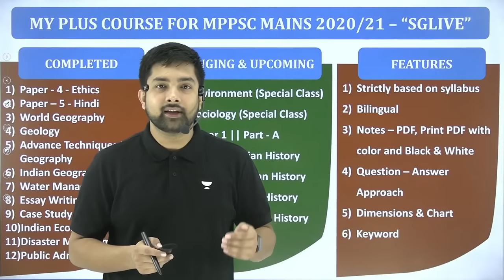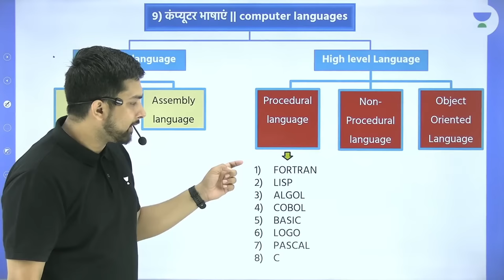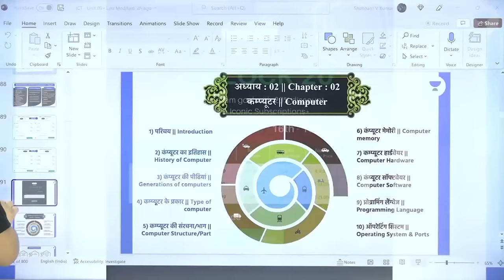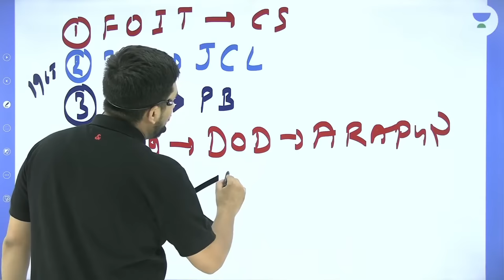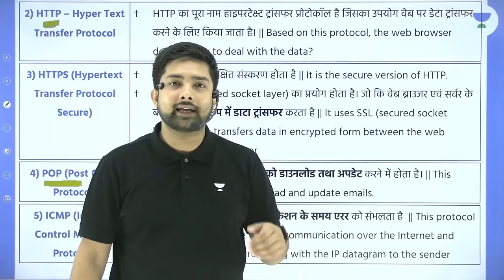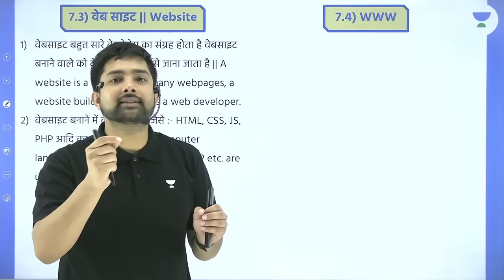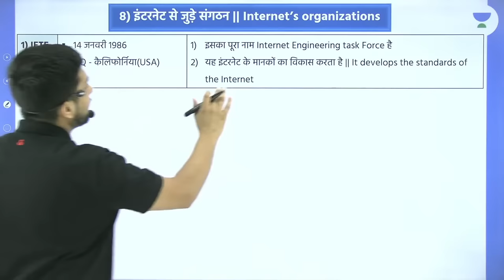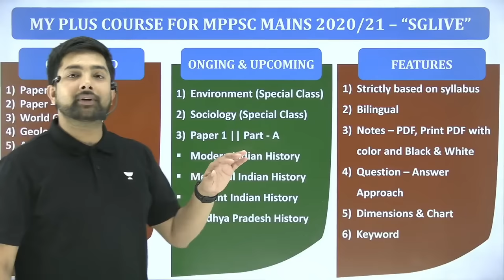Internet | इंटरनेट | L5 | Complete Unit 09 | MPPSC 2021/22 | Shubham Gupta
In this session, educator Shubham Gupta will be discussing the Internet from Complete Unit 09 for MPPSC 2021/22 Exams.

Call Shubham Gupta's team on  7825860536 and take your MPPSC Preparations to the next level.

Ace your preparation with top classes for MPPSC & Vyapam by Shubham Gupta

About the educator:  Bachelor of Arts || Teaching General Studies since 2019

You can enroll to Unacademy Subscription and get the following benefits:

1. Learn from your favourite teacher
2. Dedicated DOUBT sessions
3. One Subscription, Unlimited Access to Live Online Classes and Videos
4. Real-time interaction with best-in-class teachers
5. You can ask doubts in live online classes
6. Limited students in each Class
7. Download the videos & watch them offline